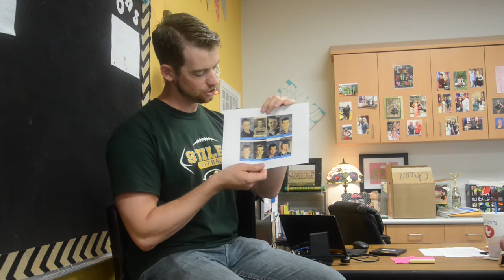Stiles Middle School - Staff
In this School Spotlight video, Micah Brown, a 6th-grade teacher at Stiles Middle School, shares his "why."